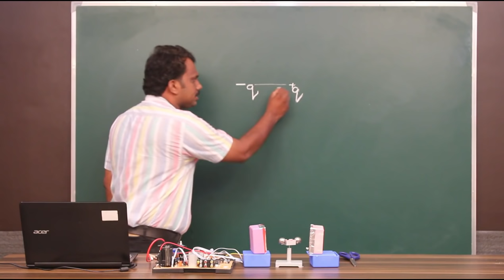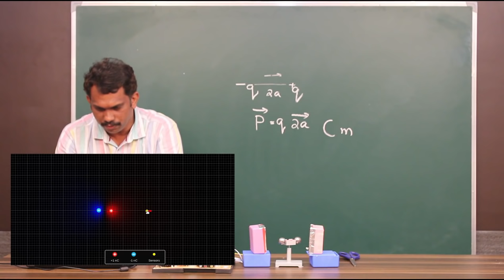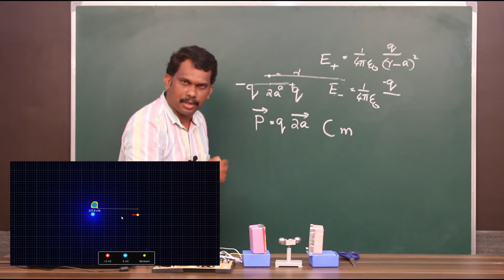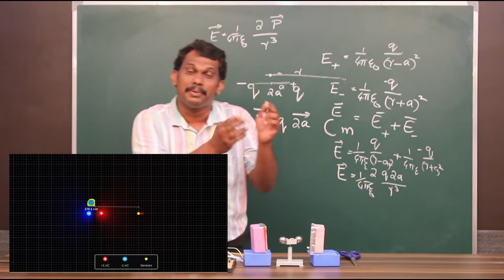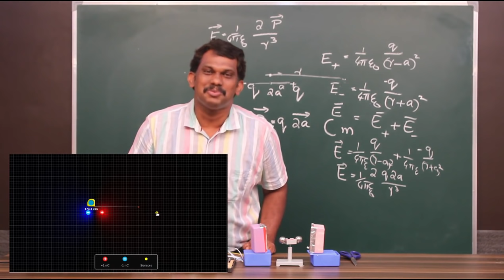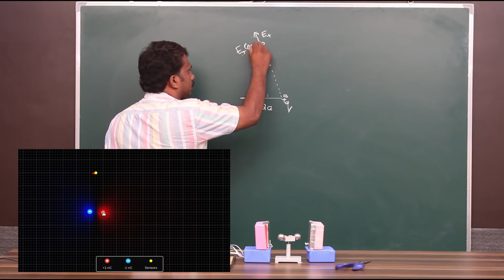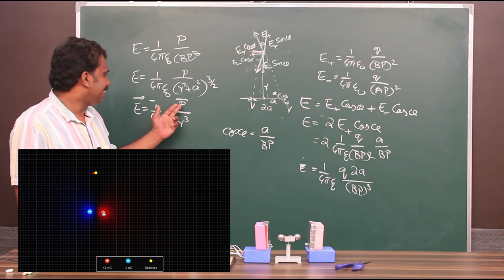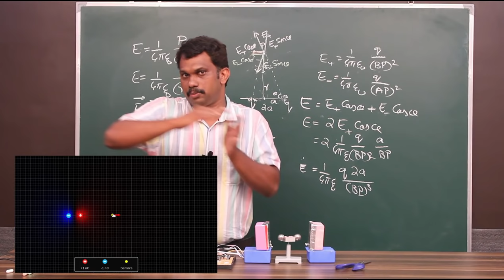2.1.7 Electric Dipole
Higher Secondary Second Year Physics
Chapter 1- Electric Charges and fields
Topic 7    - Electric dipole